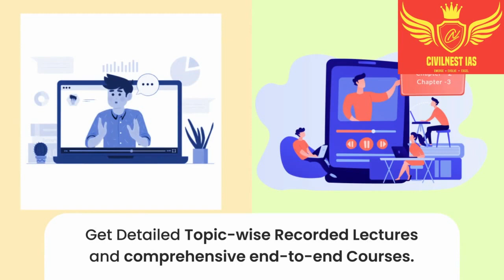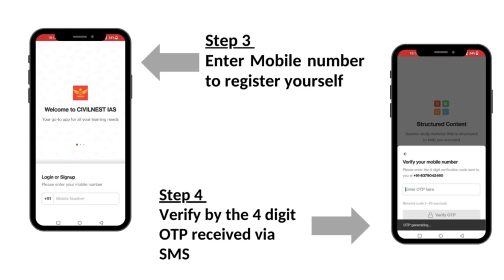CIVILNEST IAS APP DOWNLOAD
Connect with CIVILNEST IAS in an efficient and transparent manner

Right from understanding the topics to clearing the exam, we offer you a one-stop solution for all your UPSC learning needs. Now learn with us, uninterrupted from the safety of your home.

With a simple user interface, design and exciting features, our app is the go-to solution for students across the country.

Why study with us? Want to know what all you will get? 🤔

Let’s recreate our physical experiences now through our state-of-the-art live classes interface where multiple students can study, together.
- Periodical live classes to ensure you clear your exams
- Raise your hand feature to solve individual queries

📚 Course material
- Get access to course, notes, and other study material on-the-go
- Regularly updated content

📝 Tests and performance reports
- Get online tests and exams
- Track your performance, test scores & rank from time to time.

❓ Ask every doubt
- Clearing doubts has never been easier. Ask your doubts by just clicking a screenshot/photo of the question and upload it. We’ll ensure that all your doubts are clarified.
- Clear your doubts on the go through our mobile app

🏆Proven record of excellence:
- We have been part of the market for a long time now and we have helped multiple candidates clear their exams.
- Excellence has always been our motto, and the only thing that will never change is our motto.

⏰  Reminders and notifications for batches and sessions
- Get notifications about new courses, sessions and updates. No more worrying about missed classes, sessions, etc. because we only want you to focus on your studies.
- Get announcements around exam dates/special classes/ special events etc.

📜 Assignment submission
- Practice makes a student perfect. Get regular online assignments so that you can become perfect.
- Submit your assignments online and we will help you in evaluating your performance

💻 Anytime access
- Watch our classes, live or recorded, anytime from any of your devices.
🤝 Parent-Teacher discussion
- Parents can easily chat with the teacher in case of any query

💸 Payments and fees
- Easy fees submission with 100% safe and secure payment options
Online fee payment option for ease

🏆 Compete within groups
- Compete within groups and peers who are studying
- Get to see your comparative score as compared to peer students

- We never use student data for any kind of advertisement

An online platform for studying in the most efficient and transparent manner.
ADMIN
CIVILNEST IAS